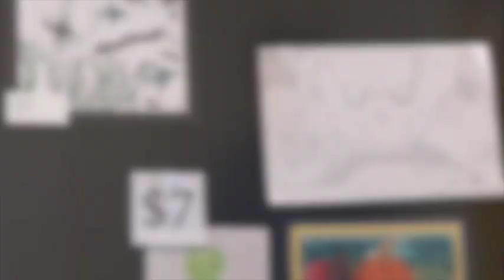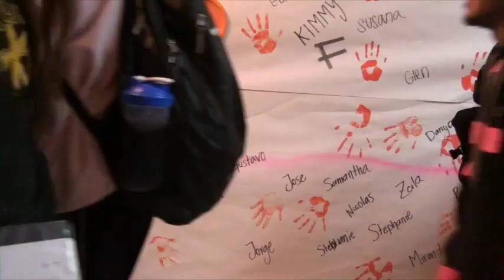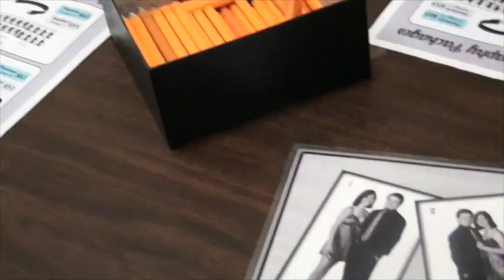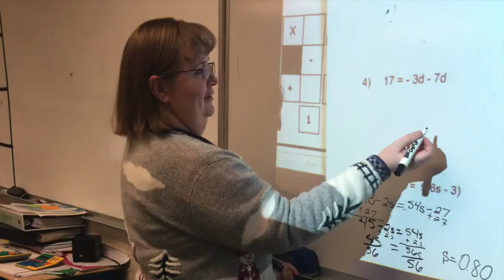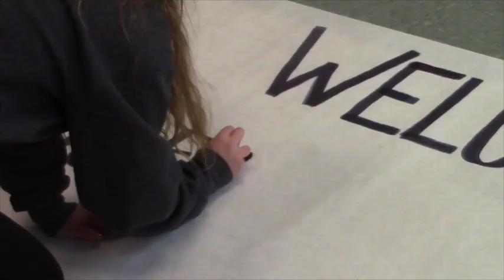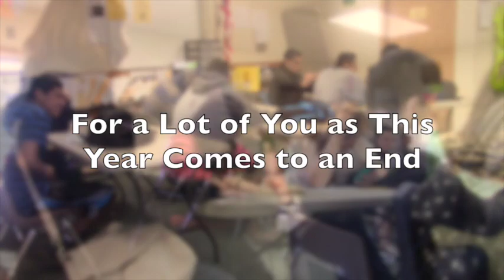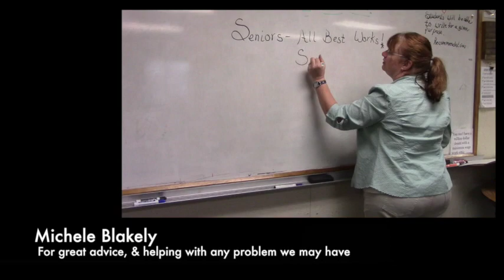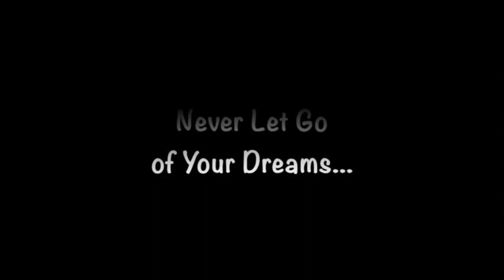Quincy High School Video Yearbook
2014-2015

Go Jacks!